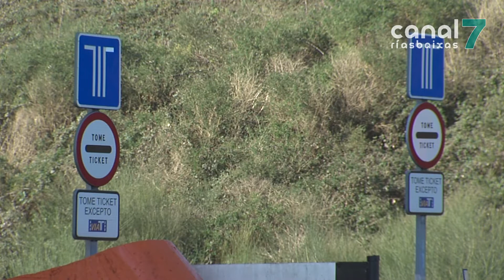Os Partidos Populares de Caldas, Catoira e Rianxo esixen unha entrada a autopista na PO 8001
Os populares de Catoira, Caldas e Rianxo únense para pedir unha entrada á autoestrada en dirección a Santiago na PO8001, á altura de Carracedo. Os representantes do PP ven nesta infraestrutura unha gran oportunidade para o sector industrial e turístico da zona.